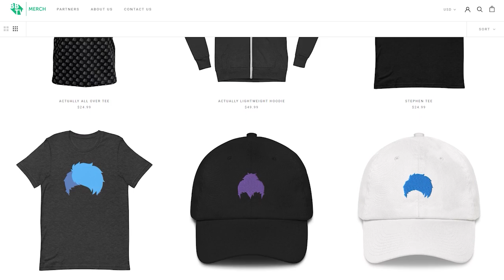so showing our faces was a mistake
you are legally not allowed to ask for a face reveal anymore

*Hey guys sorry for the reupload. We’re still learning what our new setups can do so we just had a little hiccup but as an apology, we’ll be doing an extra stream tonight.*

►Live on Youtube SATURDAY AT 2:00 PM PST and TUESDAY 6:30 PM PST!